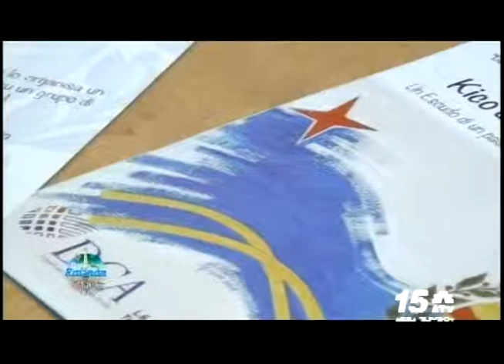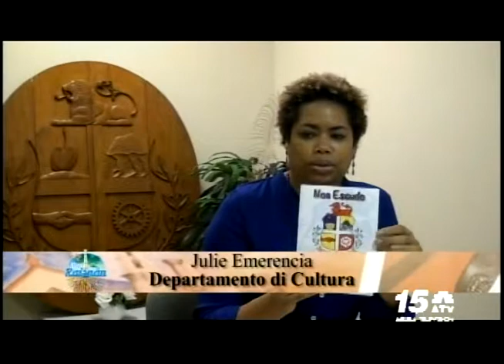Nos Escudo Aruba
10 November 2015